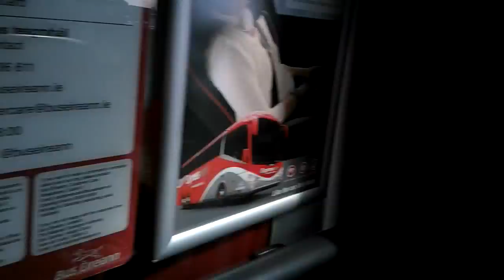sa jugoistoka na zapad preko unutrasnjosti Irske...